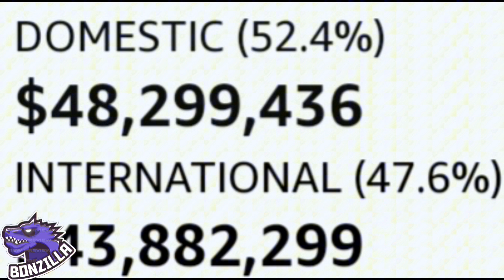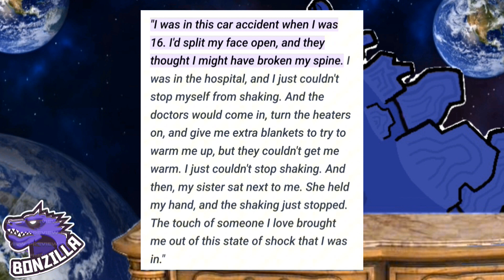A24's Talk to Me | Film Review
This has to be the bedt horror movie since Smile by Paramount.

Talk to Me is a horror film The film follows a group of teenagers who discover they are able to contact spirits using a mysterious severed and embalmed hand.